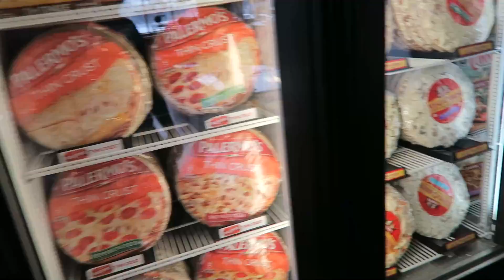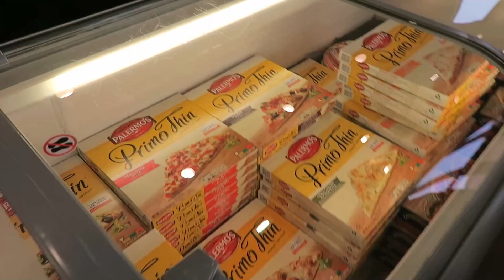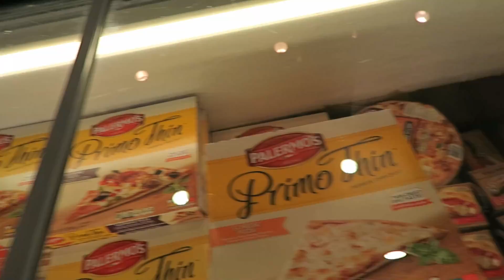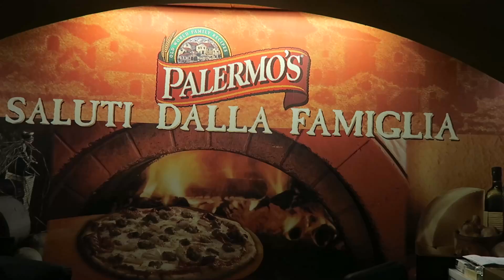Seeing How Palermo’s & Screamin’ Sicilian Pizza Is Made Vlog Day 2 1/24/19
Palermo's Pizza very generously invited us to Milwaukee, Wisconsin to tour their facility and sample pizzas with the original, current and new recipes. In this video, we show the factory tour where the pizzas are made. *This video has been re-uploaded with corrections to captions.”